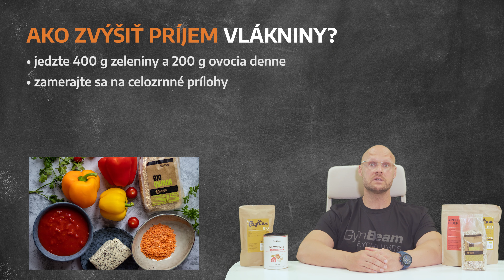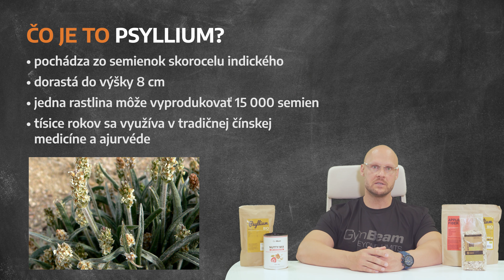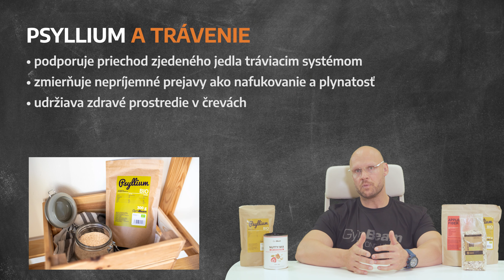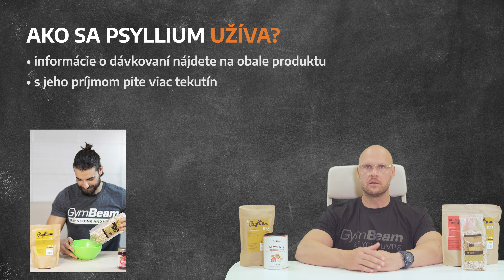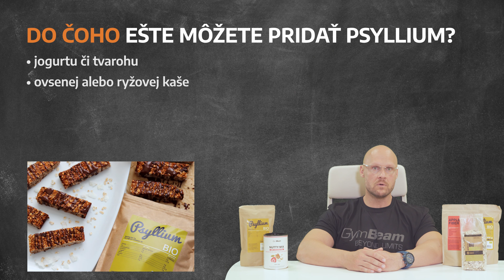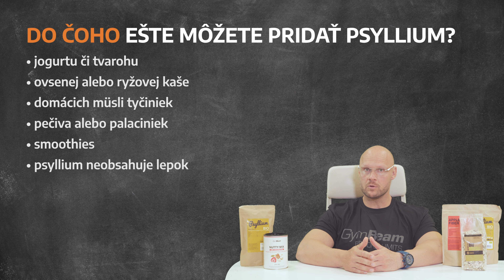Psyllium: Rozpustná vláknina, ktorá zlepší trávenie a pomôže s chudnutím I GymBeam I Fitness Academy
Psyllium patrí medzi najbohatšie zdroje rozpustnej vlákniny 🥦. Tá má celý rad pozitívnych účinkov na naše telo 💪. Jej dostatočný príjem podporí zažívanie, udržanie zdravej hmotnosti a chudnutie 💃. A tým benefity vlákniny zďaleka nekončia. Vo videu sa dozviete 🧐, čo vláknina v našom tele robí, prečo je tak dôležitá a ako ľahko zvýšiť jej príjem.

Poznáte psyllium? Skúšali ste s ním niekedy variť alebo ako ho používate? Podeľte sa o to s nami v komentároch. 👇

A ak sa vám video páčilo, podporte ho lajkom ♥ alebo zdieľaním, aby sa tieto užitočné informácie dostali aj medzi vašich priateľov. 🙏

Ak sa chcete o psylliu dozvedieť viac, tak si prečítajte náš článok

00:00 - 01:03 - Fitness Academy Psyllium
01:04 - 01:35 - Čo je to vláknina?
01:36 - 02:35 - Prečo je vláknina dôležitá?
02:36 - 03:09 - Aké sú udroje vlákniny?
03:10 - 03:57 - Ako zvýšiť príjem vlákniny?
03:58 - 04:33 - Čo je to psyllium?
04:34 - 05:25 - Psyllium a trávenie
05:26 - 05:54 - Psyllium a chudnutie
05:55 - 06:30 - Psyllium a cholesterol
06:31 - 07:12 - Ako sa psyllium užíva?
07:13 - 08:30 - Do čoho ešte môžete pridať psyllium?